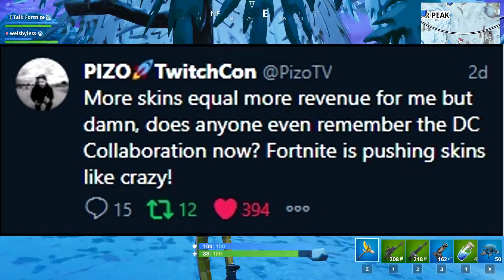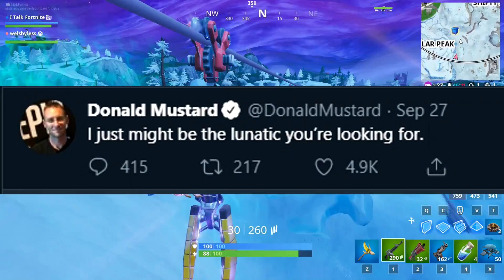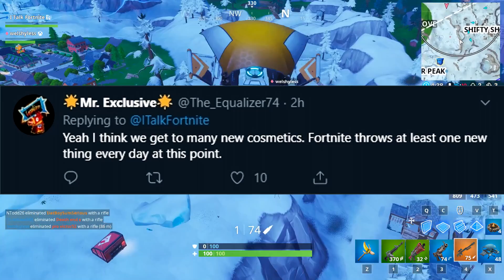Are We Getting Too Many NEW Cosmetics? (Fortnite Battle Royale)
While I haven't really made videos on this channel, I've made 4 over on PIZO's channel! Here are the videos:

If you would like to support me for the Support A Creator event, just go to the Item Shop, click the bottom right button that says, "Support Creator" and type in the name "italkfortnite" exactly like that! Thank you guys for the support, it means the world to me.

ITalkFortnite is a Fortnite YouTube channel, talking about all things Fortnite Battle Royale! We discuss everything from leaks, patch notes, updates, thoughts and opinions, and any other topics that are relevant! I also do daily Item Shop videos everyday, so if you want to see something that's currently in the Item Shop, you can see that I upload every single day for the Item Shop.